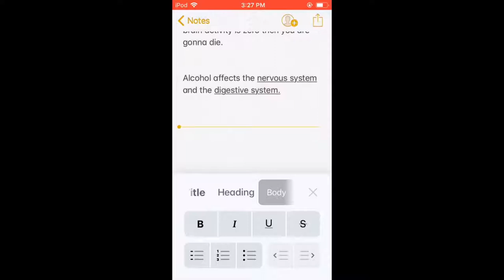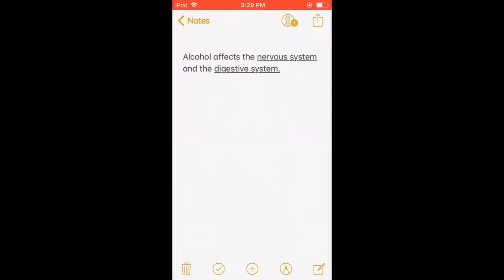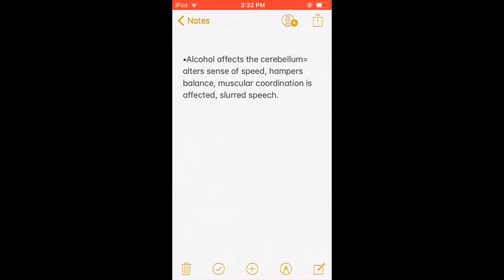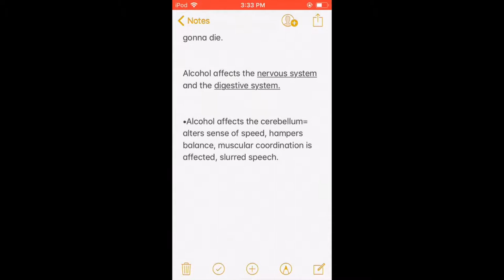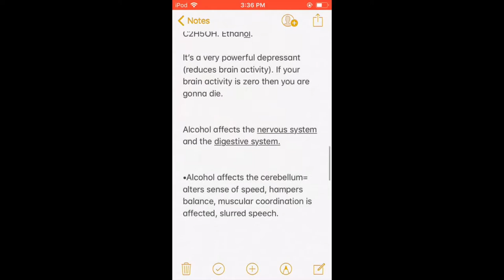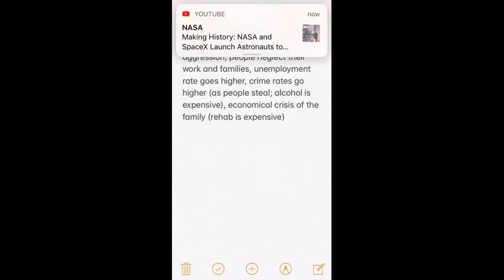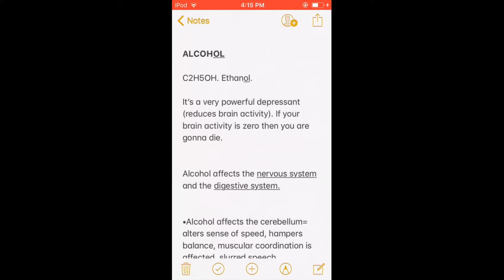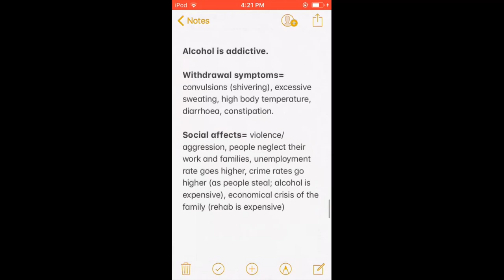#2 Drugs: Alcohol | CIE O'level Biology | Grades 8-10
In this video, the negative impacts of alcohol on the human body and it’s social effects are discussed. Alcohol is a very important part of the Drugs Chapter of CIE O Level Biology. Questions from here are most likely to be encountered.

(Language in both English and Bangla)

The illustrations are NOT OUR OWN BUT COLLECTED and Manipulated.

SUPPORT US!